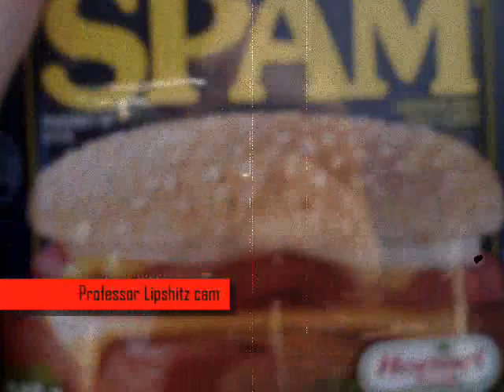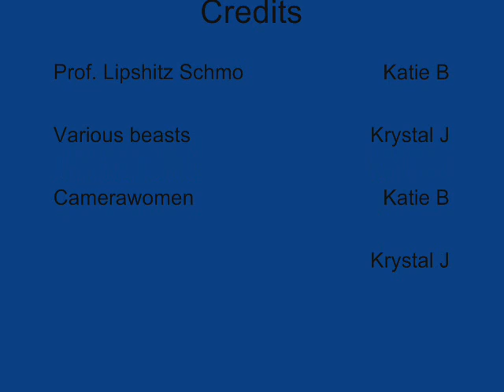Nature Adventures with Prof. Lipshitz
A wonderful walk through the wild, wild wilderness with Prof. Lipshitz and his creature friend.